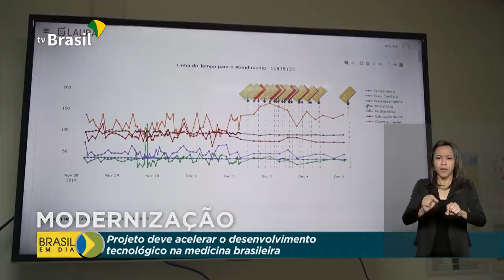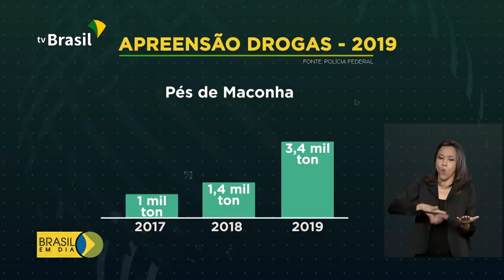Brasil em Dia - 23 de junho de 2020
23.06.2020 - Quem teve auxílio emergencial  negado vai poder recorrer;  agências da Previdência Social de todo o país se preparam para a reabertura gradual a partir de julho; projeto de inovação deve acelerar o desenvolvimento tecnológico na medicina brasileira.